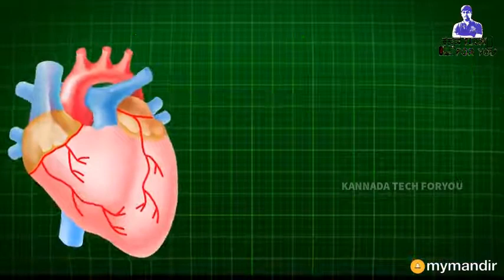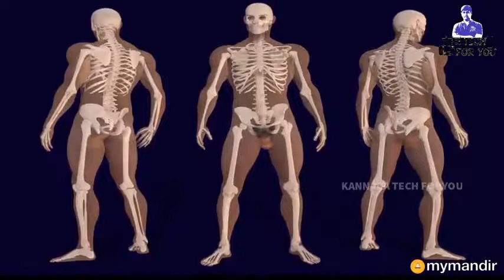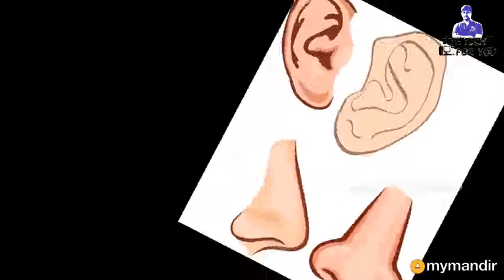intalegence is what is saying in this video